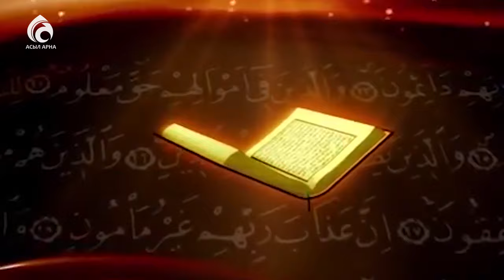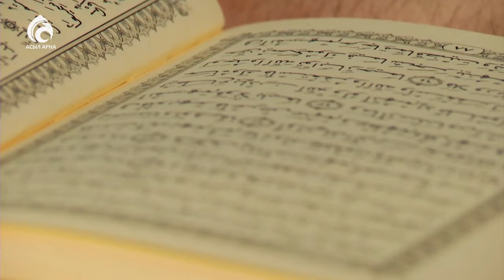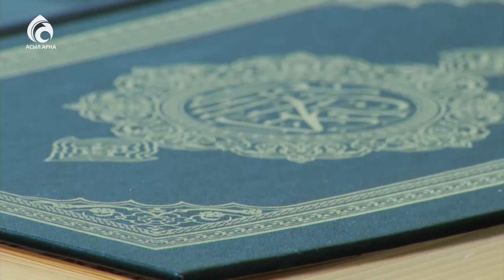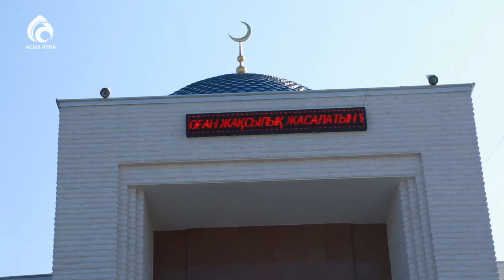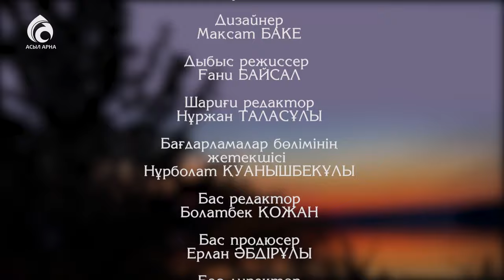Басшыға бағыну әдебі/Әдеп әліппесі/Асыл арна